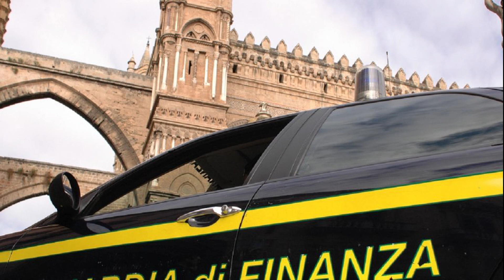TG FLASH 16 AGO 2018